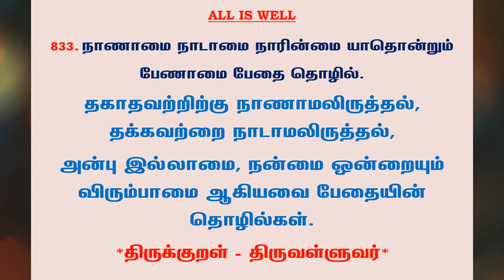#1016 | தினம் ஒரு திருக்குறள் - குறள் 833 | Kural 833 - Daily One Thirukkural